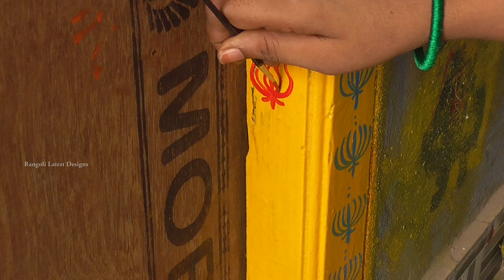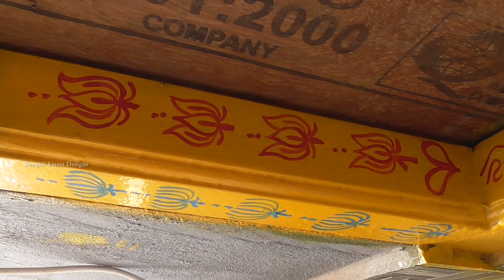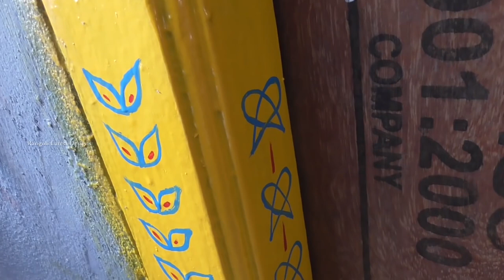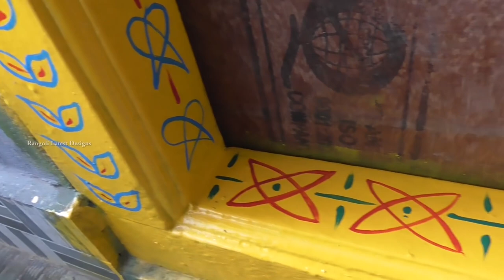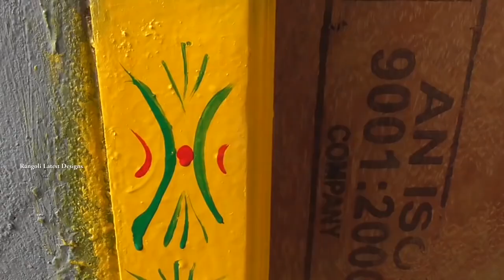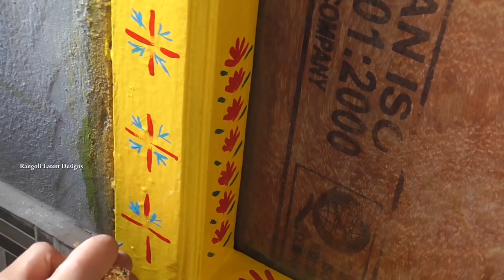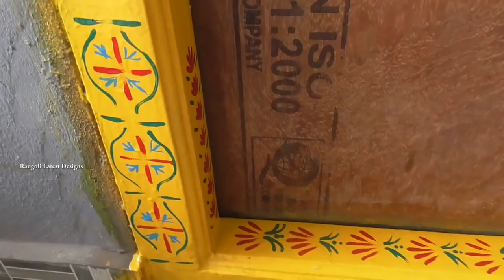Simple Gadapa Painting Decoration Ideas | Rangoli Latest Designs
follow on - youtube /  @RangoliLatestDesigns
Design by - Sathvika
Editing - prameela
Copyrights - Spank Creatives Media